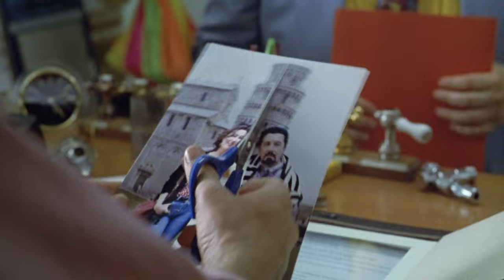Brot und Tulpen (2005) DEUTCH TRAILER [HD]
Directed by Silvio Soldini. With Licia Maglietta, Bruno Ganz, Giuseppe Battiston.
AKA : Pane e tulipani